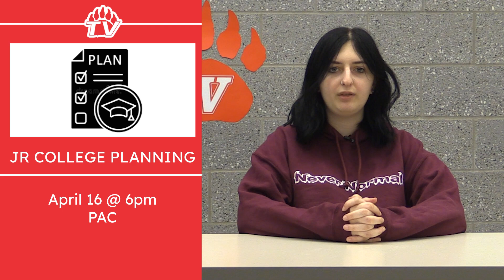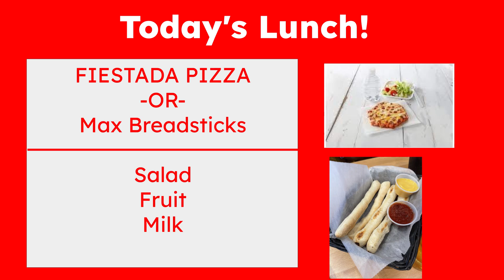Good Morning Grizzlies - 04/12/24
Catch your Wadsworth High School news, hear an interview with Grizzly Way student leader Stephanie Novak about taking care of our cafeteria, and see our bloopers from the last month.